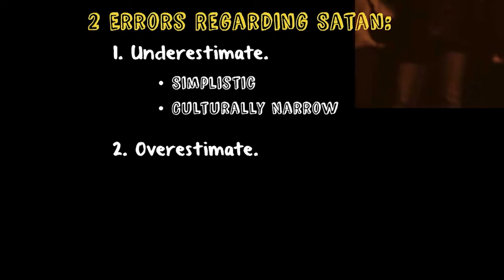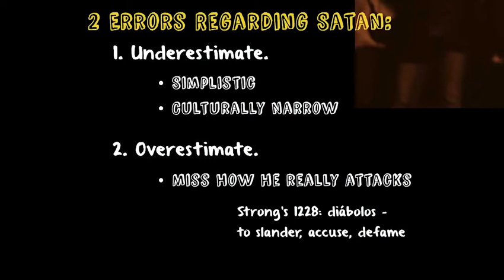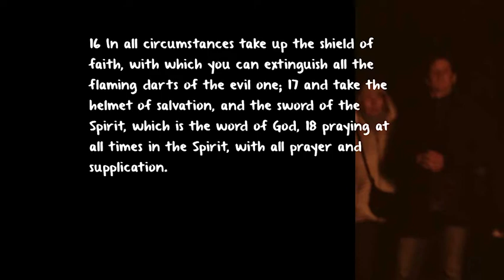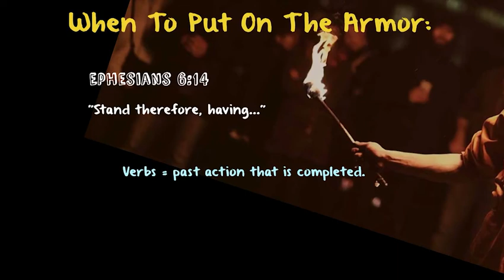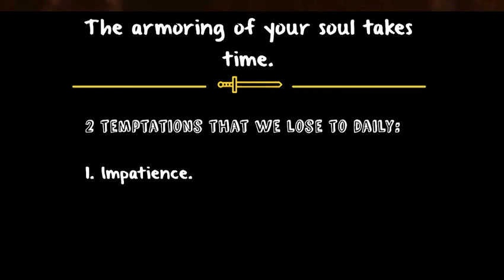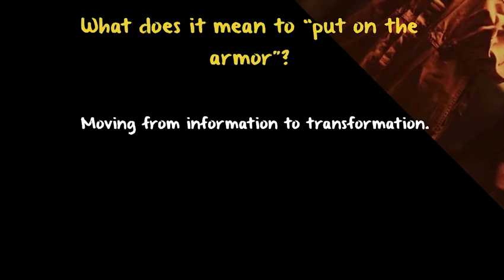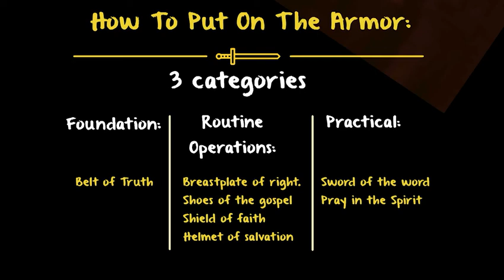The Armor of the Supernatural